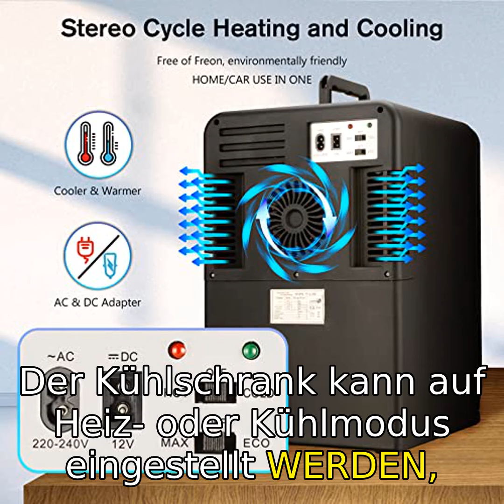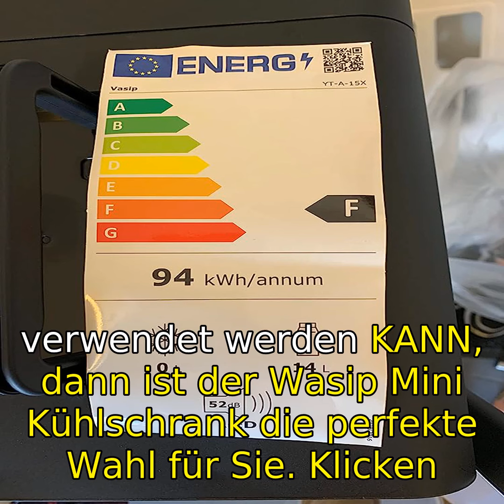Vasip Mini Fridge 15L: Portable Cooling and Heating Fridge for Home, Office, Camping and Car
Holen Sie es sich bei Amazon

Looking for a compact and portable fridge that can keep your drinks and food cool or warm? Check out the Vasip Mini Fridge 15L! With its 15-liter capacity, it can easily store up to 30 cans of 330 ml drinks, making it perfect for home, office, camping, and car use. It also features a heating and cooling function that can be easily adjusted at the touch of a button.

0:00-0:10 Einführung und Begrüßung
0:10-0:30 Vorstellung des Produkts (Vasip Mini Kühlschrank)
0:30-0:50 Beschreibung der Funktionen und Eigenschaften des Kühlschranks
0:50-1:20 Vorstellung der Kundenbewertungen und Erfahrungen
1:20-1:30 Zusammenfassung und Empfehlung des Produkts
1:30-1:40 Aufruf zum Kauf des Produkts auf Amazon
1:40-1:50 Abschluss und Dankeschön fürs Zuschauen